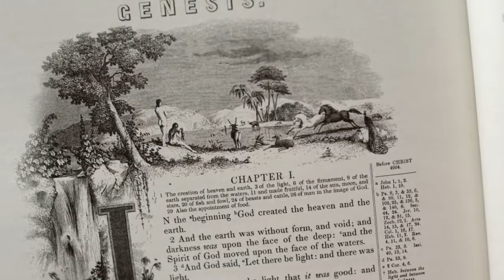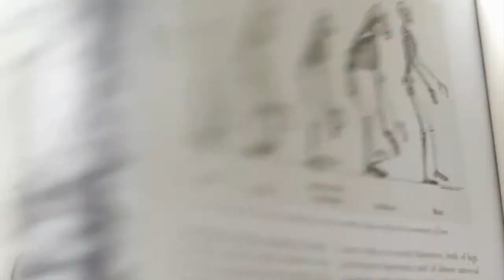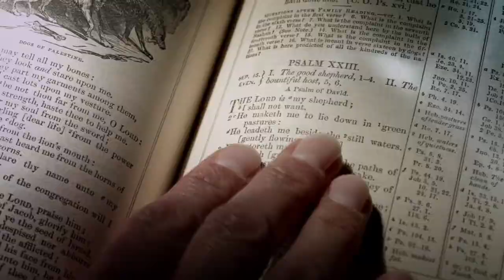The Colossian Forum: Short Trailer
-A New Kind of Conversation-